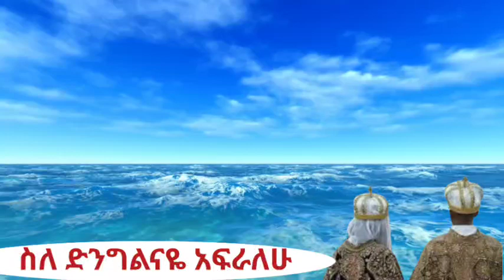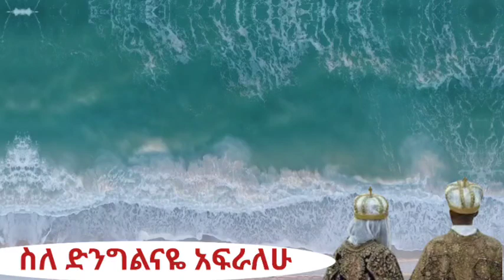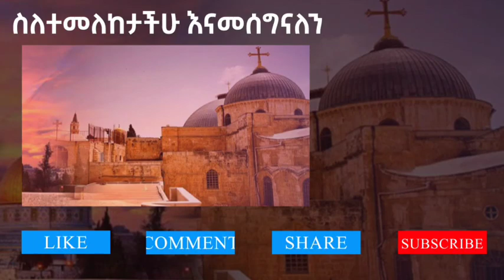ስለ_ድንግልናዬ_አፍራለሁ |ጓደኛዬ በተክሊል እንጋባለን ይለኛል |ድንግል አለመሆኔን ለመንገር ከበደኝ |ምከሩኝ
Fasting
Drama
ድራማ
መንፈሳዊ ድራማ
ዜና
News
የብርሃን እናት
ቅድስት ድንግል ማርያም
መድኃኔ ዓለም
አማኑኤል
አቡነ ሀብተ ማርያም
አቡነ ዜና ማርቆስ
አቡነ ተክለ ሀይማኖት
ገድለ ቅዱሳን
Acts of saint
Audio bible
መፅሀፍ ቅዱስ
ቃና ዘገሊላ
ናዝሬት
ኢትዮጵያ
Ethiopia